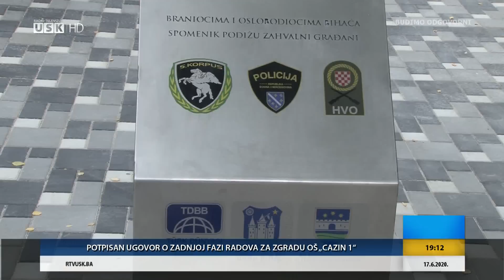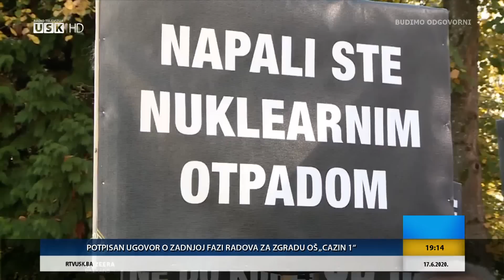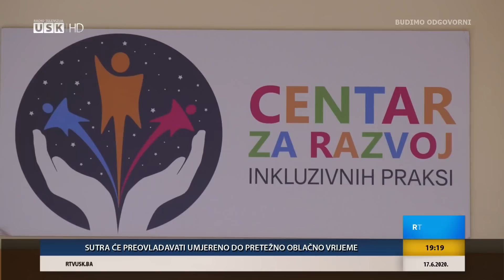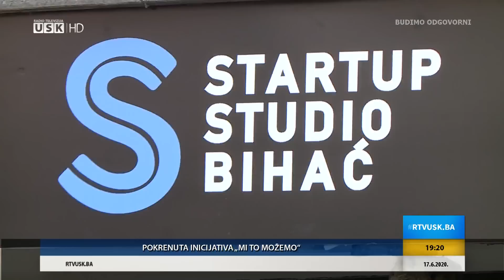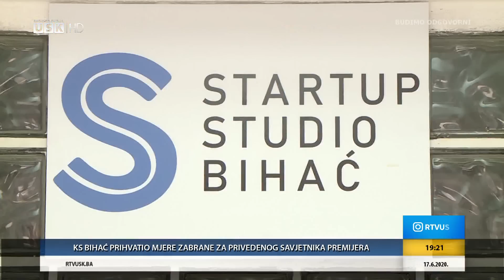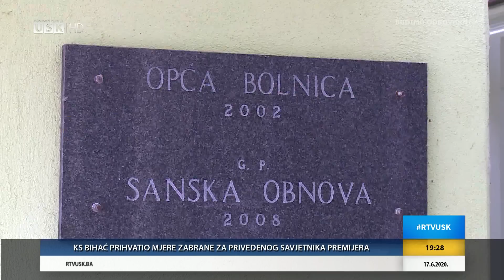DNEVNIK RTV USK 17.06.2020.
Urednici Merima Aličević i Darmin Hadžić.